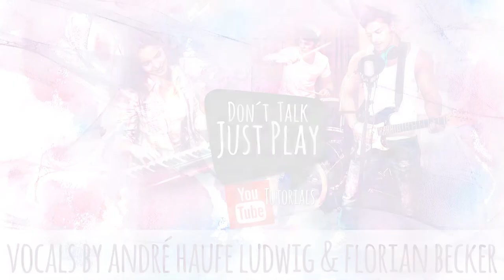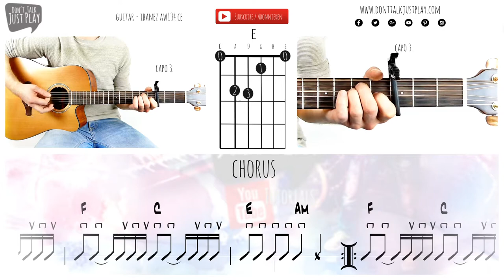NATHAN EVANS - WELLERMAN (220 KID & Billen Ted TikTok Remix) - ACOUSTIC - Guitar Lesson - Chords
In diesem Video zeigen wir dir kurz und knapp welche Akkorde du brauchst und wie der Schlagrhythmus geht. Das ganze Video zum Mitspielen findest du

FGS Musikschule, moderner Musikunterricht in Jena, Weimar, Apolda, Bad Kösen, Naumburg und Zeitz.